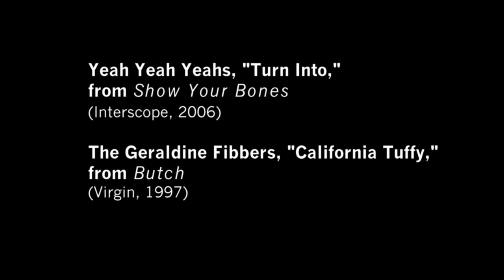Introduction to the Asia Society Museum's exhibition "Yoshitomo Nara: Nobody's Fool,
Video introduction to the Asia Society Museum's exhibition "Yoshitomo Nara: Nobody's Fool," with Co-Curators Melissa Chiu and Miwako Tezuka.  This exhibition will run from Sept 9, 2010 -- Jan 2, 2011 at the Asia Society Museum in New York.  Visit the exhibition website for more information about the artist, exhibition and related programs, as well as photos, music, an exclusive Nara iPhone app and more.